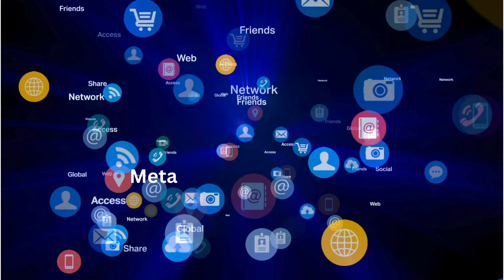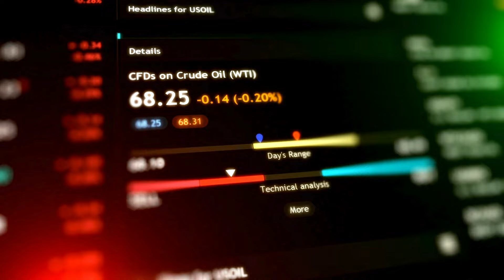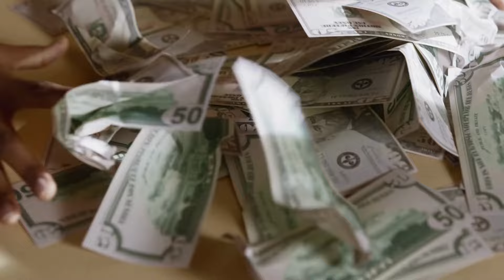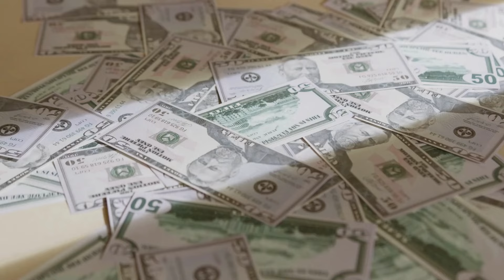Former global diversity exec at Facebook pleads guilty to defrauding company out of more than $4 mil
Barbara Furlow-Smiles, a former global diversity executive at Facebook, has pleaded guilty to stealing more than $4 million, utilizing an elaborate scheme involving fraudulent vendors, fictitious charges, and cash kickbacks.